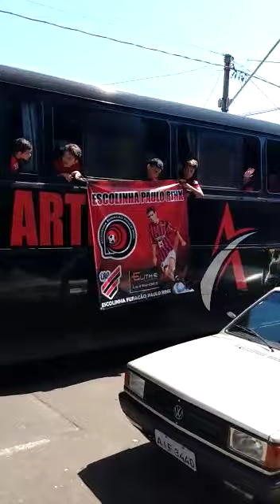Escolinha do Athetico faz carreata em Santo Antônio da Platina